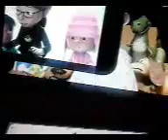Toy Story RC Van Chase Crossover